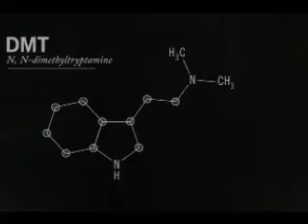PURE DARK ZIK BRAIN